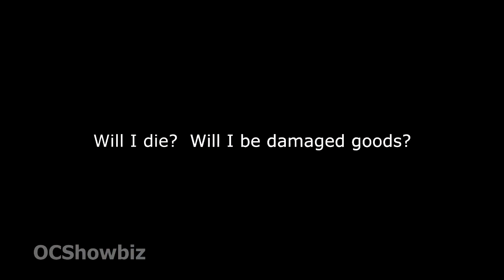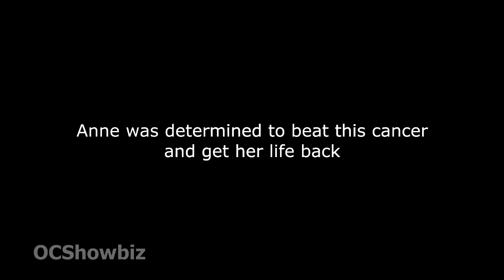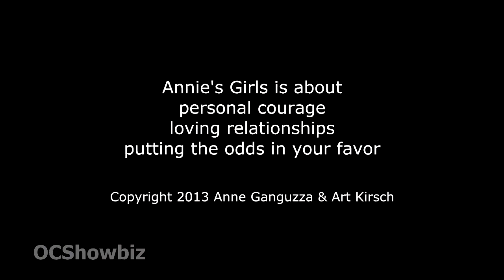Annie's Girls Trailer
After several years in his second career as a producer of commercials, events, and documentaries,  Art had a few personal projects he wanted to produce.  This was particularly close to his heart.  Annie’s Girls documents the diagnosis of breast cancer, mastectomy and reconstruction his friend Anne Ganguzza underwent.  Anne reveals how she came to terms with her situation and became her own, fiercest advocate to give her the best chance for a positive outcome.